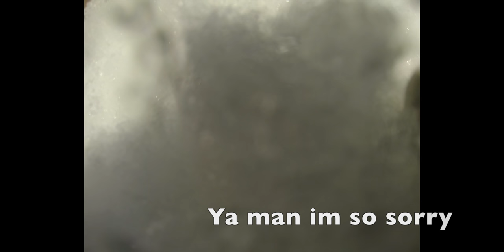Don't sit in landings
Couple of laps in Tremblant + guy sitting in the landing learns a lesson